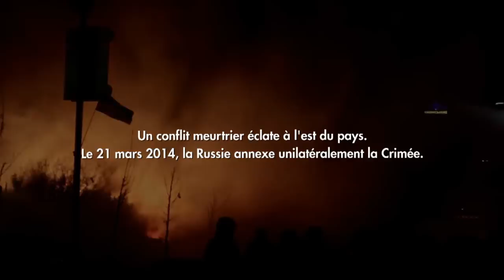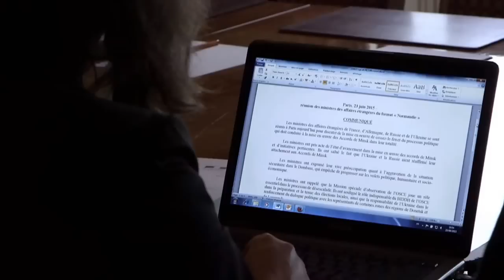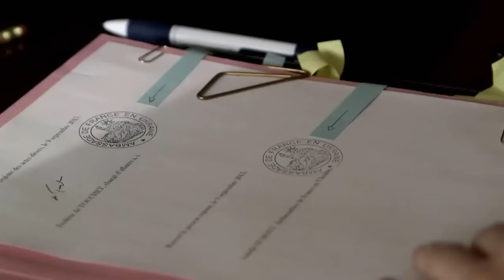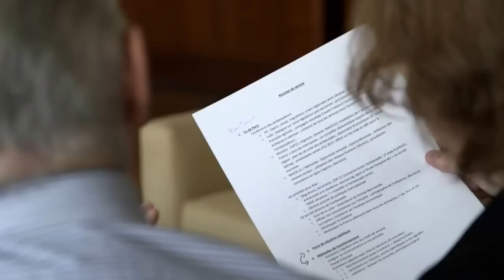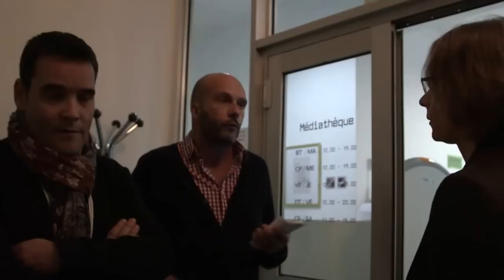DIPLOMATES - Devenir ambassadrice - De Paris à Kiev avec Isabelle Dumont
Le webdocumentaire Diplomates réalisé par le ministère des Affaires étrangères et du Développement international (MAEDI) lève le voile sur des métiers méconnus du grand public et illustre l’action diplomatique et consulaire de la France.

Instragram : @francediplo